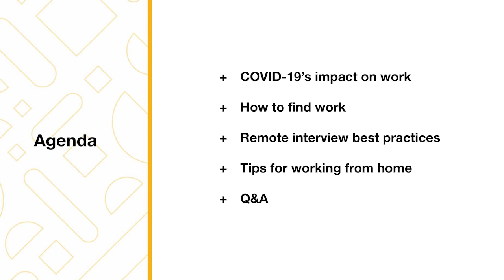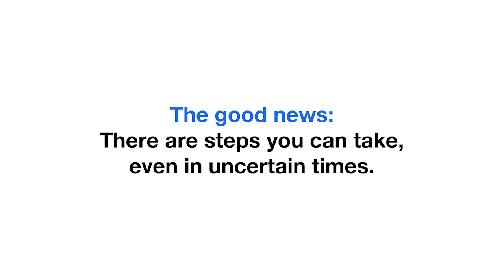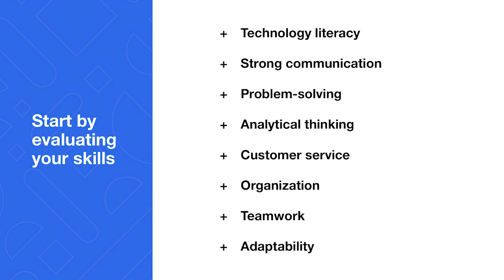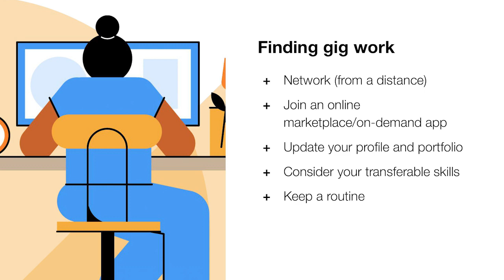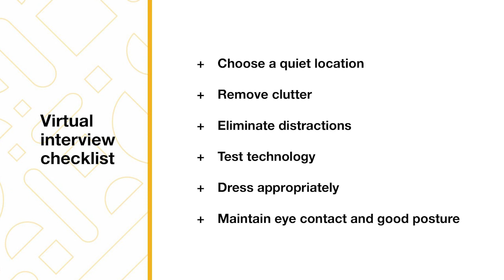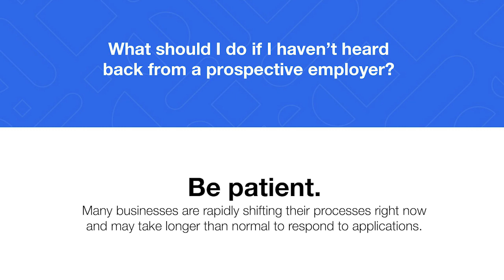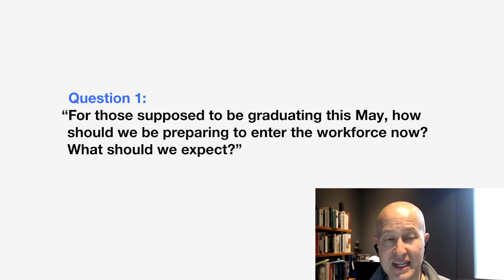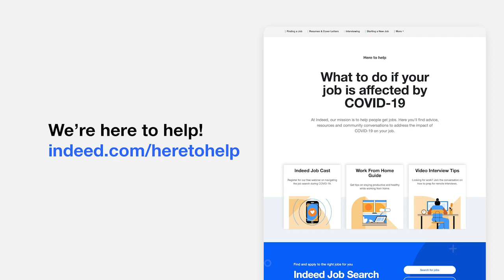Coronavirus Career Advice - US: Navigating the Job Search and Remote Work During COVID-19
- Register for upcoming Job Casts

Today, many people’s jobs may be affected by the spread of the novel coronavirus, COVID-19. In this webinar from 3/31/20, we cover:
- How COVID-19 has impacted work
- Advanced search methods to find jobs available now
- How to impress employers in a remote interview setting
- Tips for working from home

Chapters:
0:00 Introduction
2:23 Economist’s perspective
4:27 Top concerns about COVID-19
5:09 COVID-19’s impact on work
7:37 How to find work
7:54 Essential services need workers
8:27 Consider remote work
12:15 Look for gig work
13:59 Protect yourself against employment scams
15:18 Virtual interview best practices
18:41 Tips for working from home
21:49 Are there any remote jobs I can do even if I have little-to-no related experience?
22:17 What should I do if I haven’t heard back from a prospective employer?
22:40 How can I concentrate when I’m working at home with my family?
23:24 For those supposed to be graduating this May, how should we be preparing to enter the workforce now?
26:16 I had an interview, but then I heard the company was freezing the search. How do I respond?
27:00 Should I be looking to change fields?
29:17 Should I be collecting unemployment?
30:09 More information

The information presented in this webinar does not represent a forecast, prediction, or other indication of future market or economic performance, and should not be relied upon for such purposes.